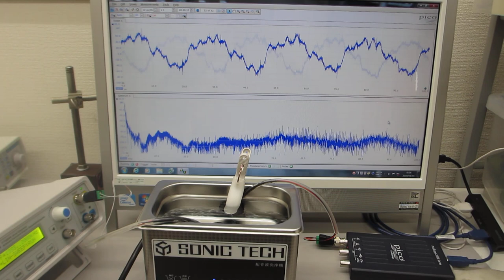メガヘルツの超音波発振制御実験（超音波システム研究所）